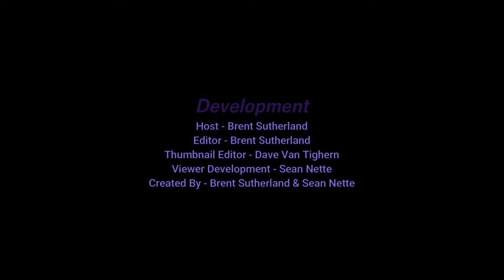NearlyCompetent w/Dave | The Last of Us | Part 19 FAMILY FOREVER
We meet up with Joel's brother again and things are great. No issues and we never talk about anything bad ever.